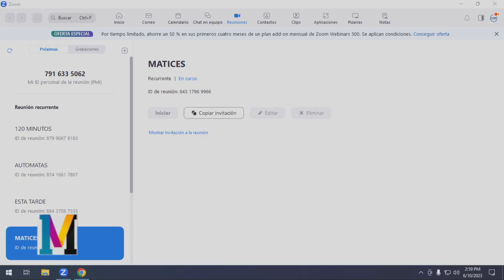06/10/2023 MATICES - CONVOCATORIA A ELECCIONES MUNICIPALES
INVITADO:
GUSTAVO ROMÁN, VOCERO DEL TRIBUNAL SUPREMO DE ELECCIONES